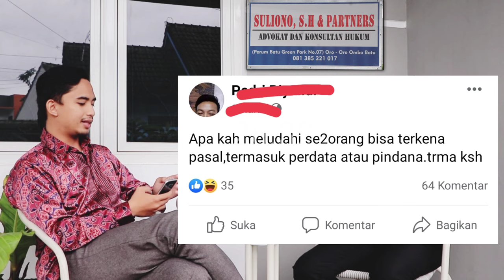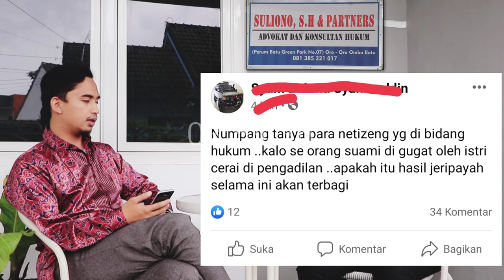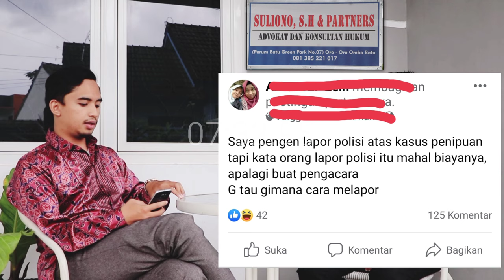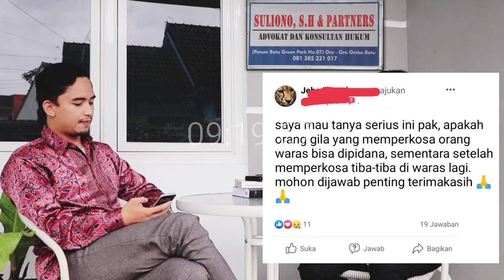MELUDAH BISA DIPENJARA, KOK BISA?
Hello rekan-rekan, pada kesempatan kali ini kami akan mengulas mengenai tindak pidana penghinaan ringan sebagaimana yang diatur didalam Pasal 315 KUHP.

Sebagai contoh, bisakah orang yang meludahi orang lainnya di proses pidana?

Nah untuk mengetahui bagaimana jawabannya, langsung saja rekan-rekan tonton video berikut ini 🙂

Semoga bermanfaat 🙏